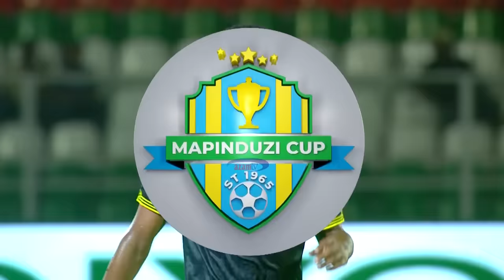Highlights | Yanga SC 0-0 KVZ FC | Mapinduzi Cup - 04/01/2024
Tazama nginjangija za mchezo huu kati ya Yanga SC dhidi ya KVZ FC uliomalizika kwa suluhu ya bila kufungana.

Ni mashindano ya Mapinduzi Cup yanayoendelea Visiwani Zanzibar.